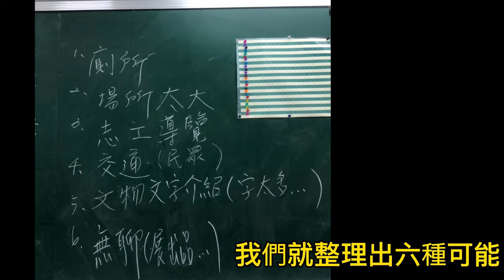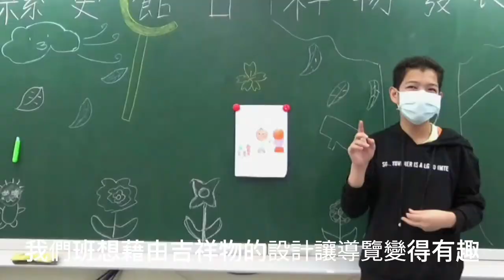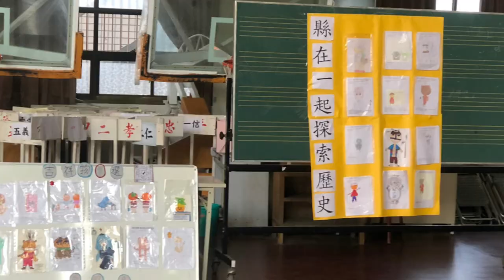CHI 20220149 縣在一起探索歷史